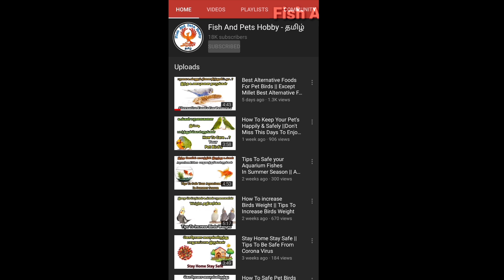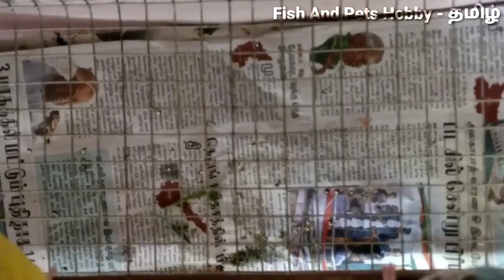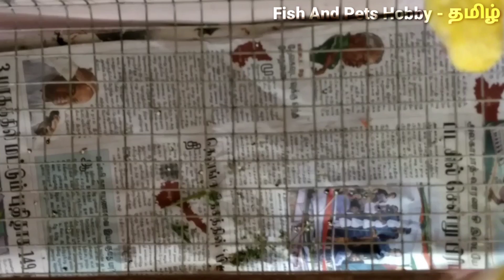Pet Birds Feather Loss Problems & Solutions In Tamil || Types Of Feather Loss In Pet Birds in tamil